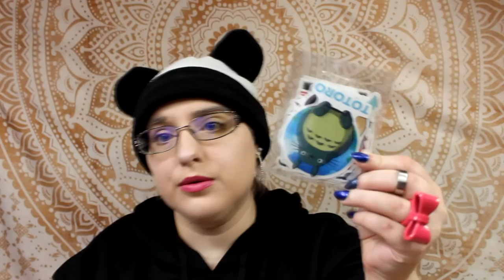Haul Goodises manga 2/2 --100% wish